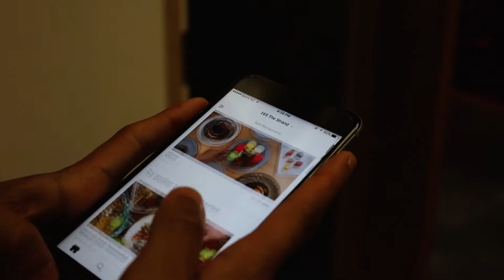UberEats - Find your feed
MIND UberEats Ad challenge 2017

Directed by Shivran Chandra

Written by
Kimberly Lee
Kathlynn Lee
Annie Huang
Shivran Chandra

Christian Gabriel Peña Despida
Annie Huang
Philippa Johnston
Dion Eade
Ramina Rai
Dennis Playdon
Poppy Hewison
Johnny McDade
Tyler Frances
Emily Sunde
Michaela Tan

Edited by Shivran Chandra

The Temper Trap Sweet-Disposition instrumental
Sourced from Liam Bell, YouTube.

This is a Ditto production